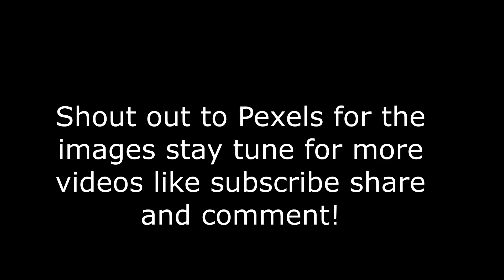Mrvpk6 Prime (Official Music Video)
Here's the links music is on apple music and Amazon